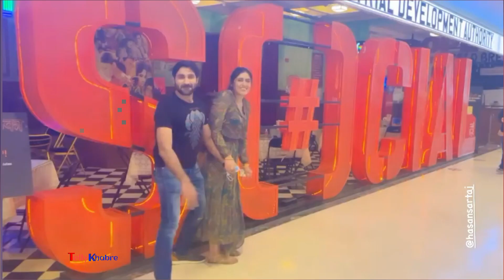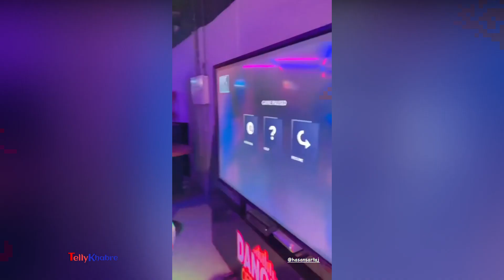शिरीन मिर्जा पति हसन सरताज संग उत्तराखंड में कर रहीं फैमिलीमून एंजॉय | Shireen Mirza Hasan Sartaj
Shireen Mirza is enjoying familymoon with hubby Hasan Sartaj and family.
 शिरीन मिर्जा इन दिनों पति हसन सरताज और ससुराल वालों के साथ उत्तराखंड में छुट्टियां एन्जॉय कर रही हैं। दोनों उत्तराखंड के ‘जिम कॉर्बेट नेशनल पार्क’ में एन्जॉय करते हुए नजर आये।

शिरीन मिर्जा ने ससुराल में निभाई पहली रसोई की रस्म | Shireen Mirza Share Her First Rasoi Glimpse

शिरीन मिर्ज़ा की शादी में अली गोनी ने निभाया भाई का फर्ज | Aly Goni Gets Emotional At Shireen Wedding

Shireen Mirza's First Outing With Shohar Hasan Sartaj And Family | शिरीन मिर्जा हसन सरताज की शादी

दिव्यांका त्रिपाठी, अली गोनी, कृष्णा मुख़र्जी ने शिरीन मिर्जा की शादी में मचाया धमाल | Shireen Mirza

Shireen Mirza Hasan Sartaj Reception |ये है मोहब्बतें फेम शिरीन मिर्जा अपने रिसेप्शन में दिखी अप्सरा

ये हैं मोहब्बतें फेम शिरीन मिर्ज़ा के निकाह के बाद पहली तस्वीर आई सामने | Shireen Mirza Hasan Nikaah

‘ये है मोहब्बतें’ फेम शिरीन मिर्जा ने हसन संग की सगाई |Shireen Mirza gets Engaged to BF Hasan Sartaj